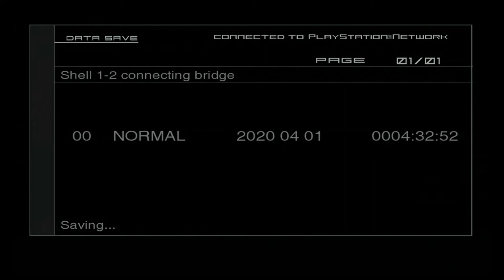Metal Gear Solid 2: Sons Of Liberty Walkthrough Part 11 "Arsenal Gear"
Metal Gear Solid 2: Sons Of Liberty Gameplay Walkthrough Part 11 includes Raiden meeting up with Snake to try and stop Arsenal Gear.

This walkthrough for Metal Gear Solid 2: Sons Of Liberty available on the PlayStation 2 and PlayStation 4 and PlayStation 4 through PS Now will include the Full Game, Main Campaign, Cutscenes, Collectibles, Gameplay and Ending.

Metal Gear Solid 2: Sons of Liberty is a stealth game developed and published by Konami for the PlayStation 2 on November 13, 2001. It is the fourth Metal Gear game written and directed by Hideo Kojima, the seventh overall game in the series and is a direct sequel to the original Metal Gear Solid. An expanded edition, titled Metal Gear Solid 2: Substance, was released the following year for Xbox and Microsoft Windows in addition to the PlayStation 2.

The game had sold more than seven million copies worldwide, and received acclaim for its gameplay, graphics, and attention to detail. However, critics were initially divided on the protagonist and the philosophical nature and execution of the game's storyline, which explores themes such as the Information Age, memetics, social engineering, political conspiracies, censorship, artificial intelligence, existentialism, postmodernism, virtual reality, and the internal struggle of political liberty and freedom of thought.

Metal Gear Solid 2 has since been considered to be one of the greatest video games of all time, as well as a leading example of artistic expression in video games. The game is often considered ahead of its time for dealing with themes and concepts, such as post-truth politics, fake news, alternative facts, and echo chambers, that became culturally relevant in the 2010s.